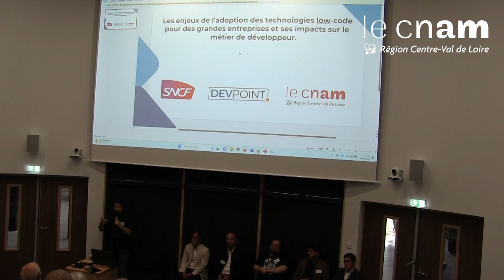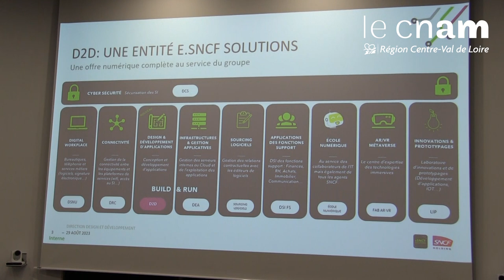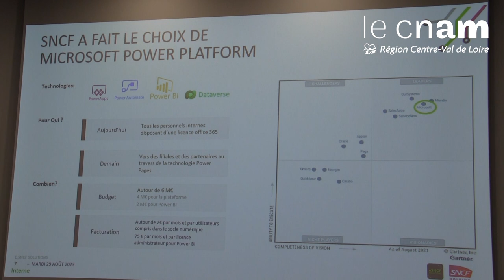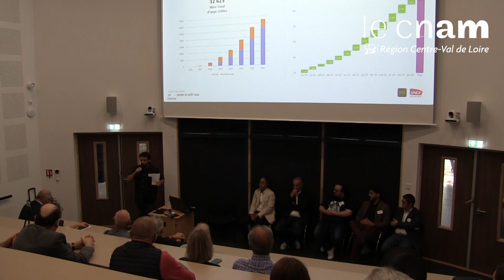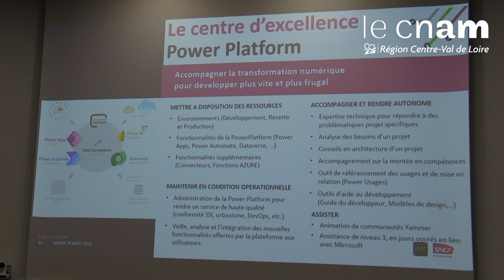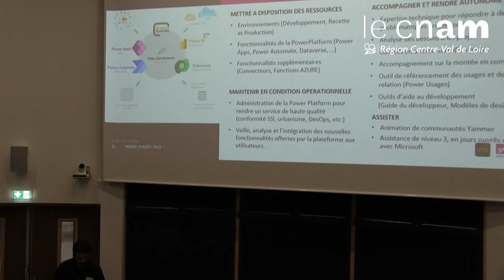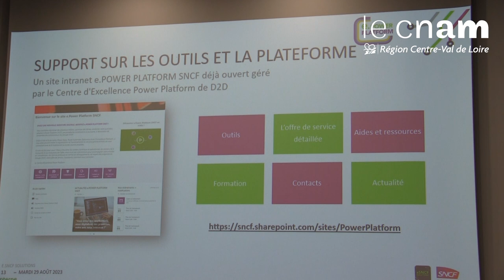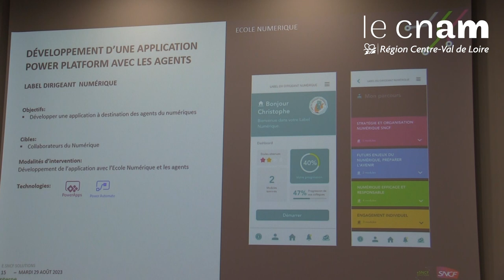Conference - Inauguration Vierzon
Visionnez la conférence animée par Rémi DELARBOULAS lors de l’inauguration des nouveaux locaux du Cnam de Vierzon :
« Les enjeux de l’adoption des technologies low-code pour des grandes entreprises et ses impacts sur le métier de développeur. »
Comment le développeur de demain est hybride entre plateforme et langage codé…
Retrouvez les témoignages des collaborateurs du Groupe SNCF ; Quentin Borde de DevPoint et Pierre Hugon. Merci à Kim Bourget et Karim Mathlouthi de e.SNCF Solutions ; Thibaut Ronsin.